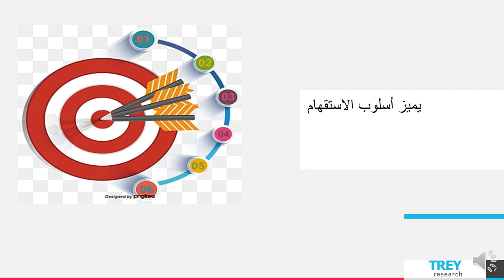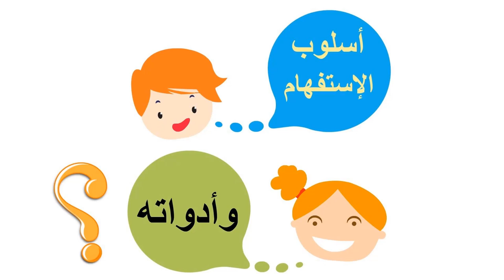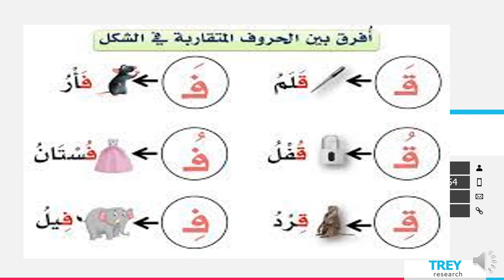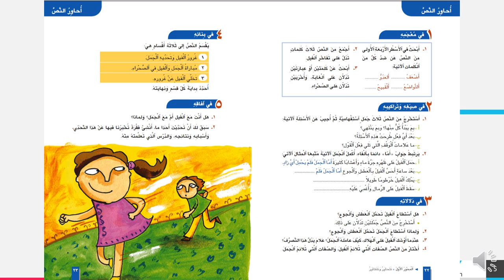الأسبوع الخامس - اكتساب اللغة - الطور الثالث - المعلمة سماح فلاح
وصف الأسبوع الخامس  بمادّة اكتساب اللغة

 سماح فلاح